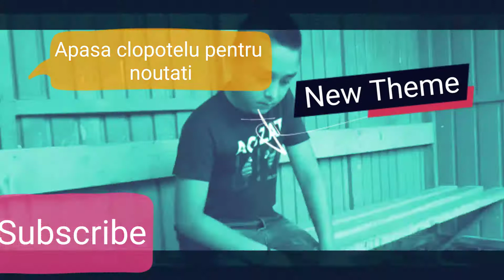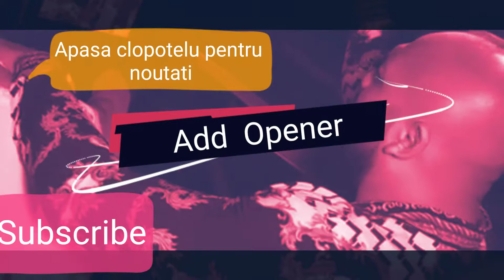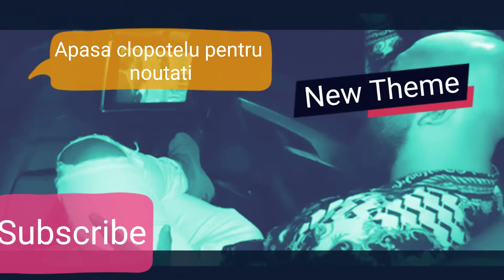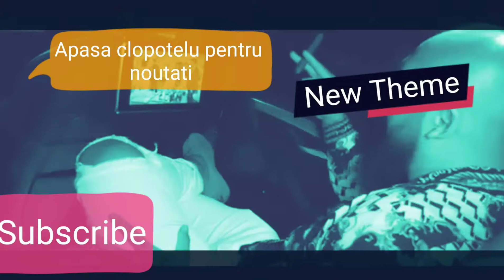Dani Mocanu -capu tuturor(hituri 2019)